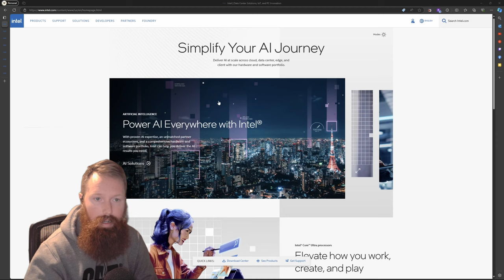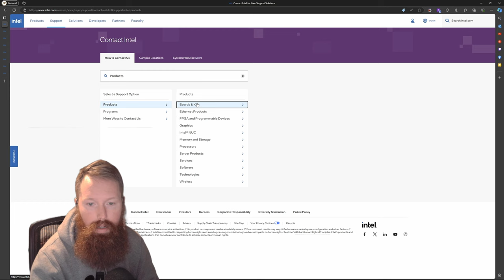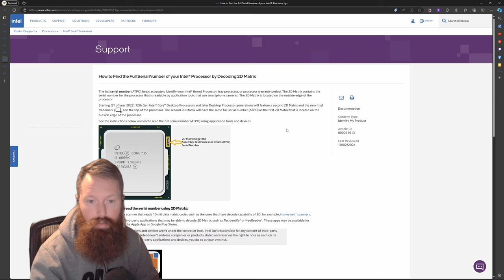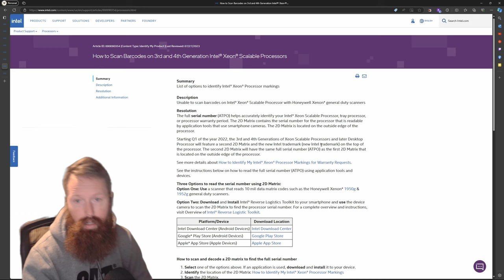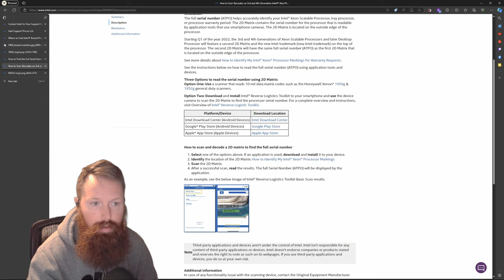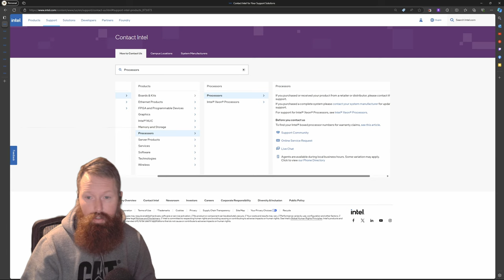Replace you INTEL CPU now!!!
Links below for contact and the app.